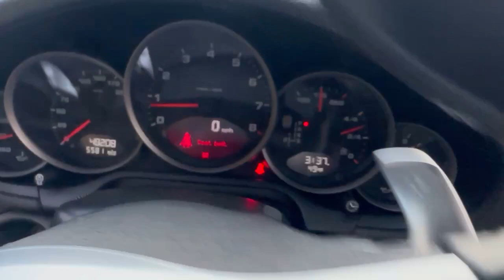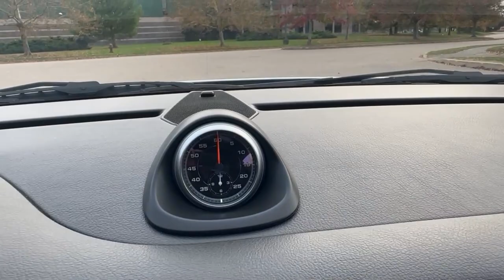PCARMARKET Auction: 48k-Mile 2010 Porsche 997.2 Carrera Coupe